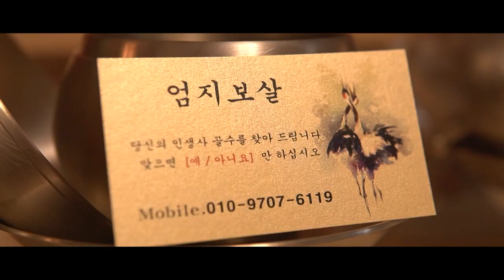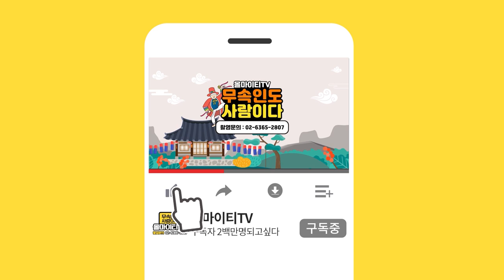★2021년운세 신축년 토끼띠운세★귀인이 나타난다?일산점집 인천점집 제주점집 제주도점집 엄지보살